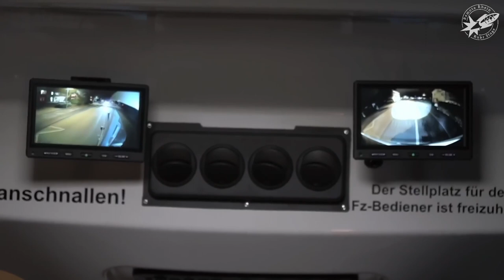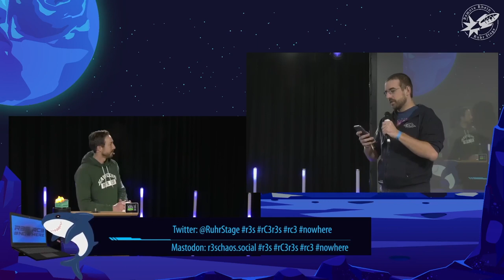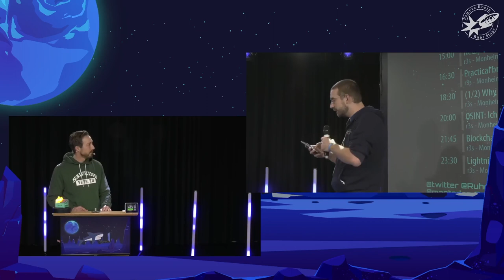[r3s] Die Altstadtstromer - Autonome Shuttles in Monheim am Rhein (Frank Niggemeier-Oliva)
Mit der Linie A01 hat die Bahnen der Stadt Monheim erstmals eine autonome Busflotte im regulären Linienbetrieb und dem öffentlichen Verkehrsraum im Einsatz. Im Talk bieten wir Einblicke in die technische Ausstattung der Fahrzeuge, die täglichen Herausforderungen, die das Projekt derzeit bewältigen muss sowie einen Ausblick in die Zukunft des autonomen Fahrens im ÖPNV.

Frank Niggemeier-Oliva